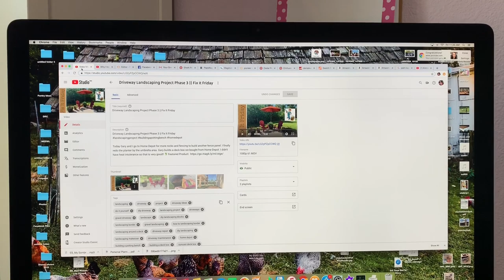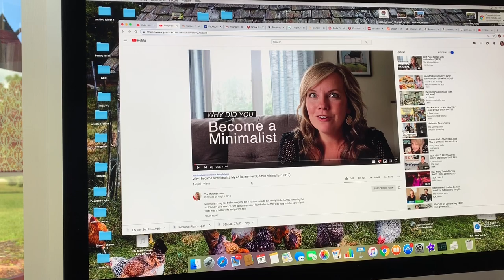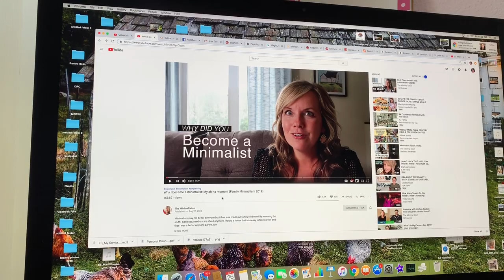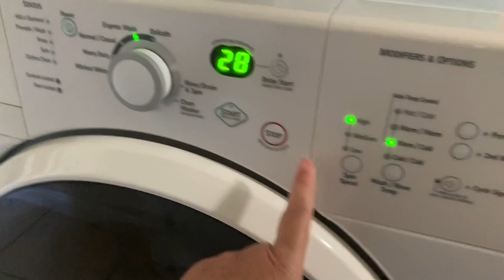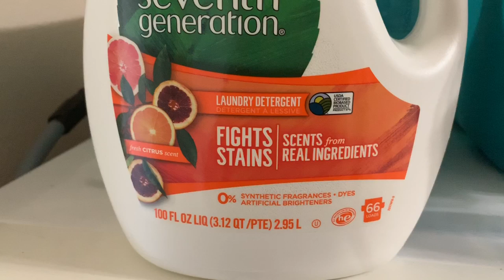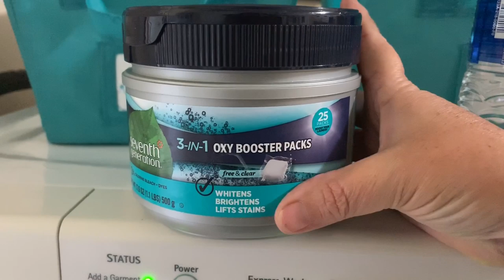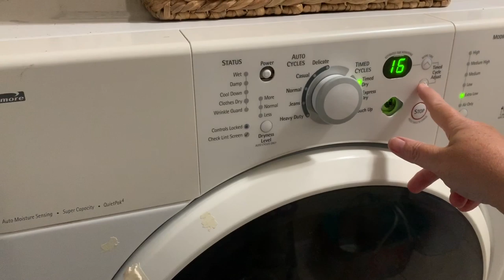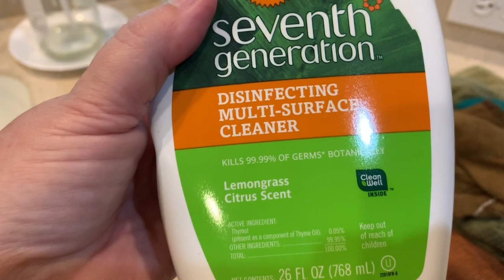🍃Whole House Clean With Me || Very Chatty DITL Vlog 🍃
Come Clean With Me as I clean up the Whole House before the weekend. I also show you what cleaning products I am using lately. Warning this is a very chatty vlog, lol. 🍃Featured Product: Get $10 Off Your First order @Grove Collaborative

🍃Mentioned in this Video:
Quickie Micro Fiber Towels
Shark ION Robot Vacuum with Remote
Shark ION W1 Cord-Free Handheld Vacuum
Seventh Generation Products @Target

🍃LINKS 🍃
Tidy & Re-Organize Series 2019

🍃MORE LINKS🍃
Get $125 off, plus two free pillows with your purchase of Nectar Mattress

🍃 MAILING ADDRESS 🍃
Michelle @myeverydaywifelife